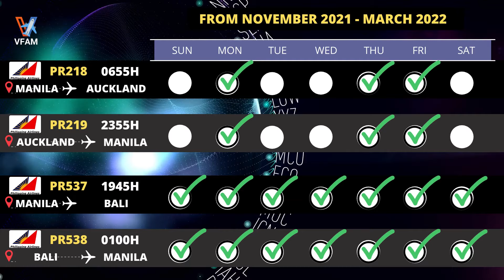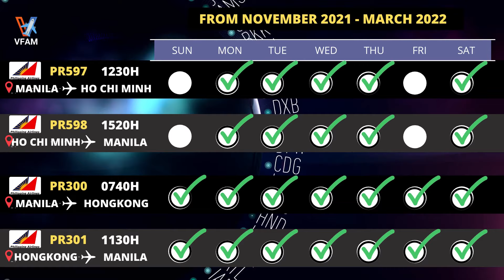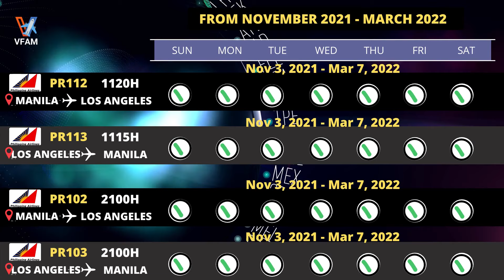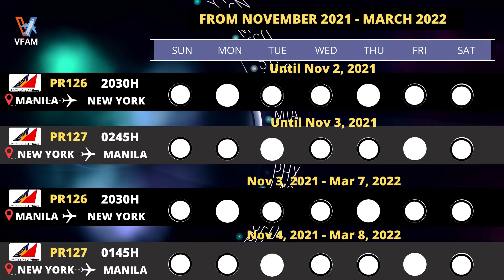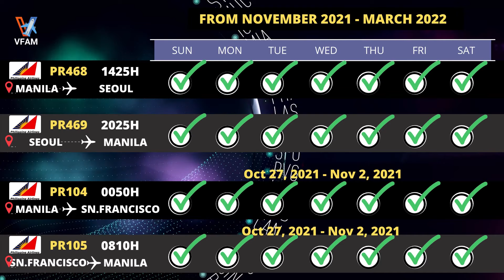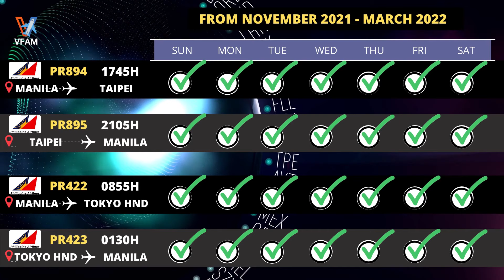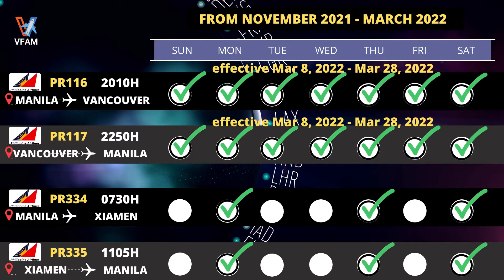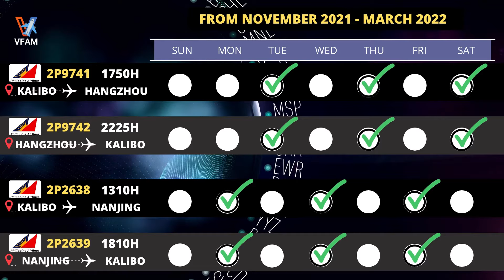🛑NOV 2021 - MARCH 2022 FLIGHT SCHEDULE via PHILIPPINE AIRLINES | INTERNATIONAL PAL WINTER TIMETABLE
Philippine Airlines PAL International Flight Schedule / Timetable for November December 2021 January February March 2022

Philippine Airlines Active Remaining Flights and Cancelled/Canceled Flights to/From Manila
Philippine Airlines Latest News / Philippines Travel Update
Latest Flight Schedule Philippines Airlines Flight Calendar / Timetable
PAL Flights Update

PAL Remaining Active Flights
PR218 Manila to Auckland
PR219 Auckland to Manila
PR537 Manila to Bali
PR538 Bali to Manila
PR730/PR736/PR732 Manila to Bangkok
PR731/PR737/PR733 Bangkok to Manila
PR221 Manila to Brisbane
PR222 Brisbane to Manila
PR418 Manila to Busan
PR419 Busan to Manila
PR5682/PR682 Manila to Dammam
PR5683/PR683 Dammam to Manila
PR684 Manila to Doha
PR685 Doha to Manila
PR658 Manila to Dubai
PR659 Dubai to Manila
PR426 Manila to Fukuoka
PR425 Fukuoka to Manila
PR110 Manila to Guam
PR111 Guam to Manila
PR382 Manila to Guangzhou
PR383 Guangzhou to Manila
PR595 Manila to Hanoi
PR596 Hanoi to Manila
PR591/PR597 Manila to Ho Chi Minh
PR592/PR598 Ho Chi Minh to Manila
PR300/PR318/PR306/PR310/PR312 Manila to Hong Kong
PR301/PR313/PR319/PR307/PR311 Hongkong to Manila
PR100 Manila to Honolulu
PR101 Honolulu to Manila
PR535/PR539 Manila to Jakarta
PR536/PRPR540 Jakarta to Manila
PR525/PR527/PR529 Manila to Kuala Lumpur
PR526/PR528/PR530 Kuala Lumpur to Manila
PR102/PR112/PR124 Manila to Los Angeles
PR103/PR113/PR125 Los Angeles to Manila
PR720 Manila to London Heathrow
PR721 London Heathrow to Manila
PR352 Manila to Macau
PR353 Macau to Manila
PR207/PR209 Manila to Melbourne
PR208/PR210 Melbourne to Manila
PR438 Manila to Nagoya
PR437 Nagoya to Manila
PR126 Manila to New York
PR127 New York to Manila
PR408/PR412 Manila to Osaka
PR407/PR411 Osaka to Manila
PR521 Manila to Phnom Pehn
PR522 Phnom Pehn to Manila
PR215 Manila to Port Moresby
PR216 Port Moresby to Manila
PR356 Manila to Quanzhou
PR357 Quanzhou to Manila
PR654 Manila to Riyadh
PR655 Riyadh to Manila
PR406 Manila to Sapporo
PR405 Sapporo to Manila
PR104/PR114 Manila to San Francisco
PR105/PR115 San Francisco to Manila
PR468 Manila to Incheon (Seoul)
PR469 Incheon (Seoul) to Manila
PR507/PR501/PR509/PR511 Manila to Singapore
PR508/PR502/PR510/PR512 Singapore to Manila
PR211/PR213 Manila to Sydney
PR212/PR214 Sydney to Manila
PR890/PR894 Manila to Taipei
PR891/PR895 Taipei to Manila
PR422/PR424 Manila to Tokyo Haneda
PR421/PR423 Tokyo Haneda to Manila
PR428/PR432 Manila to Tokyo Narita
PR427/PR431 Tokyo Narita to Manila
PR118 Manila to Toronto
PR119 Toronto to Manila
PR116 Manila to Vancouver
PR117 Vancouver to Manila
PR330/PR334 Manila to Xiamen
PR331/PR335 Xiamen to Manila
PR738 Cebu to Bangkok
PR739 Bangkok to Cebu
PR480 Cebu to Nagoya
PR479 Nagoya to Cebu
PR410 Cebu to Osaka
PR409 Osaka to Cebu
PR484 Cebu to Seoul (Incheon)
PR485 Seoul (Incheon) to Cebu
PR434/PR436 Cebu to Tokyo Narita
PR433/435 Tokyo Narita to Cebu
PR490/PR492 Clark to Seoul (Incheon)
PR491/PR493 Seoul (Incheon) to Clark
PR398 Kalibo to Beijing
PR399 Beijing to Kalibo
2P9741 Kalibo to Hangzhou
2P9742 Hangzhou to Kalibo
2P2638 Kalibo to Nanjing
2P9746 Nanjing to Kalibo
2P9745 Kalibo to Shanghai
2P9746 Shanghai to Kalibo

Remaining Active and Cancelled / Canceled Flights to and from the Philippines
Philippines covid 19 update
Vaccination Campaign Philippines update
Green Lane Philippines Update
President Duterte not willing to compromise amid appeal to ease OFW quarantine protocols
No More Hotel Quarantine Proposed
Optional Or Selective Swab Test Proposed
Shortened Quarantine Period If we want to skip swab test proposed
cancel flights philippine airlines
cancelled flight in philippines
domestic flight updates today philippines
iatf philippines updates
latest update travel to philippines
new protocol for non ofw going back to philippines
new protocol for ofw going back to philippines
pal and cebu pacific cancelled flights
philippines travel ban and quarantine update today
travel ban protocol restrictions advisory update philippines today